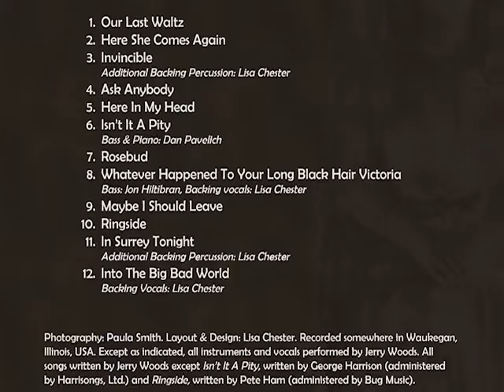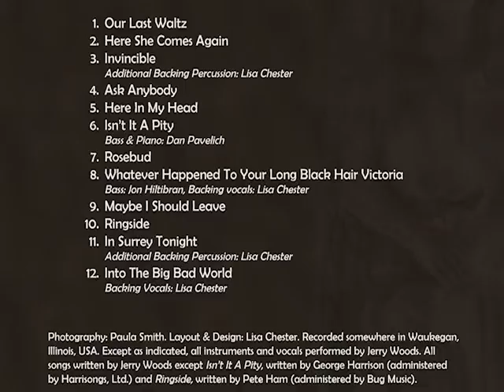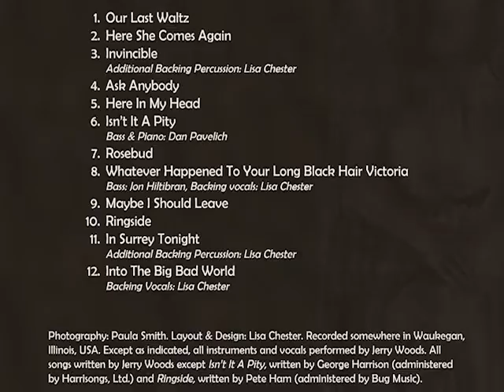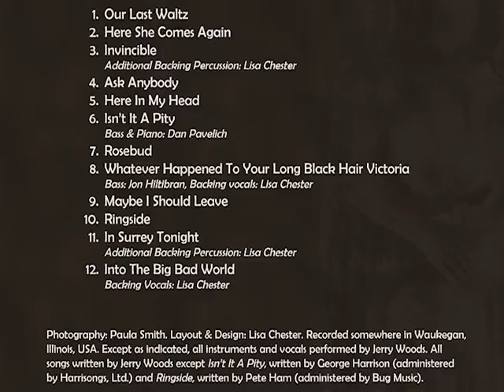Here She Comes Again by Jerry Woods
"Here She Comes Again," written  by Jerry Woods, appears on the 2011 album "Here Today."